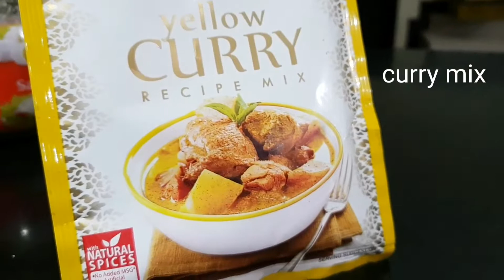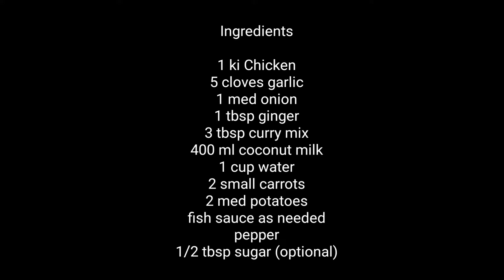Chicken Curry | Filipino Style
Fb Page: The Trying Hard Cook